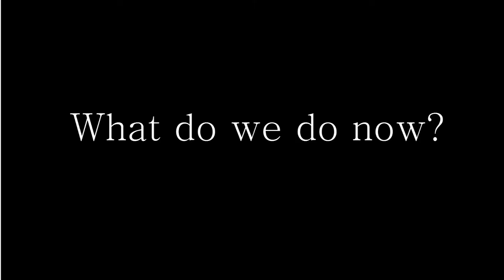Trailer Square Revenge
SQUARE REVENGE

Square Revenge is a difficult puzzle game of logic, lateral thinking and strategy with many different levels, where each scene is more frustrating than the last.
Each level was carefully designed by a different Game Designer, which allowed us to create a game mechanically astonishing in every way.
However, each scene has one common feature: You will not know what to do when you play, since the Squares are merciless and will not offer you any help.
It is up to you to find out the logic behind each level and figure out how to overcome the obstacles... did we mention you only have one minute?
Submerge yourself in this colorful and abstract adventure where no level is alike, with music that will drive you insane!
From changing labyrinths, antigravity and even a sea of squares, overcoming the challenges will be up to your agility, intuition and perseverance.
Challenge your friends and have even more fun!